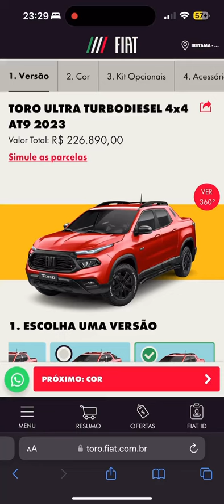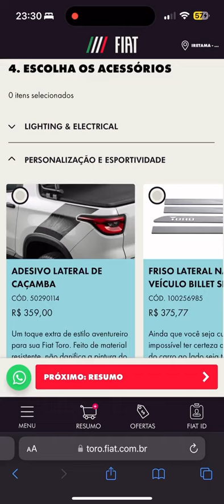Ai, se a gente pudesse, se a gente pudesse